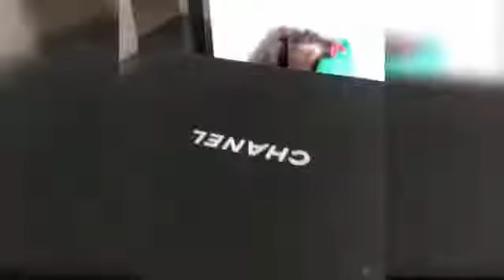Cute cat compilation - Cute and Funny Baby Cat Videos Compilation